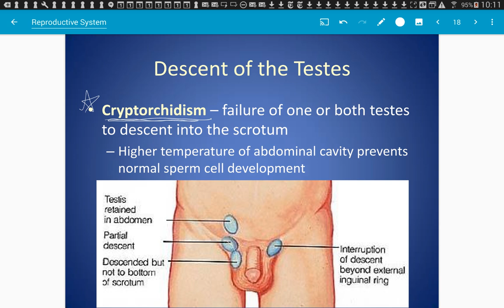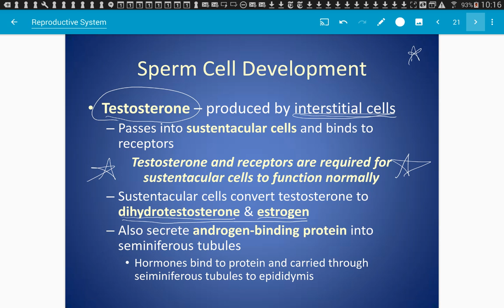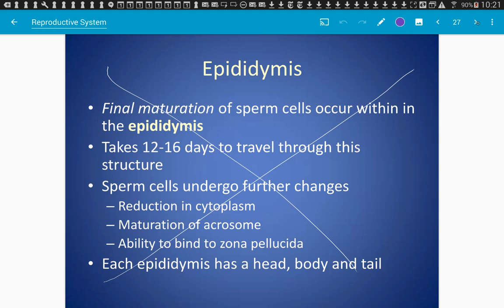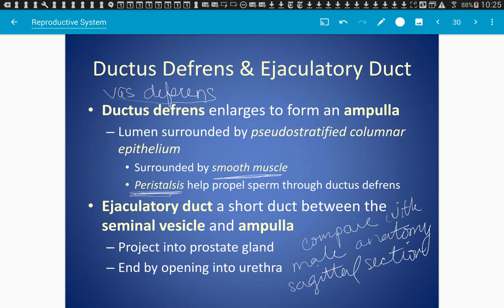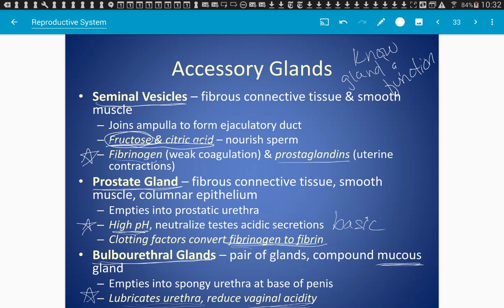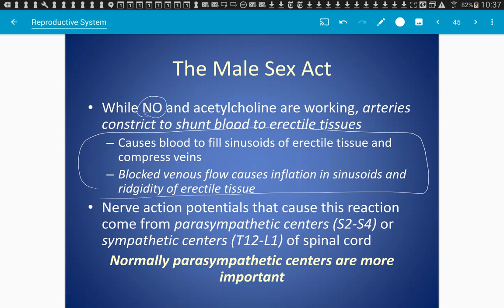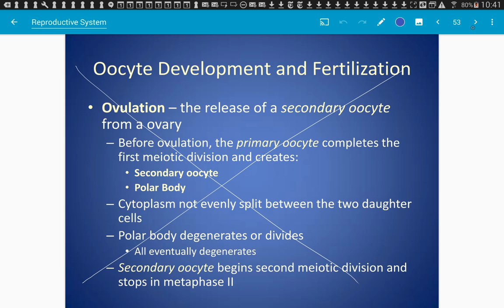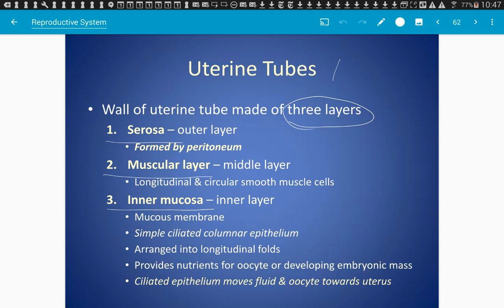Reproductive System: 18-63